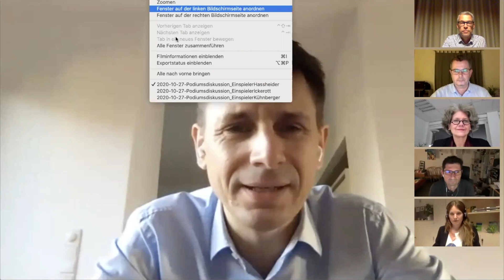Podiumsdiskussion: "Digitale Lehre – Wie funktioniert das?"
In einer Podiumsdiskussion sprechen Wissenschaftlerinnen und Wissenschaftler von Hochschule und Universität Osnabrück gemeinsam mit Schulleiter Dr. Udo Cronshagen über Erfahrungen, Chancen und Herausforderungen der digitalen Lehre.

• Prof. Dr. Karsten Morisse, Professor für Medieninformatik und Leiter des e-Learning Competence Centers an der Hochschule Osnabrück
• Prof. Dr. Ursula Walkenhorst, Professorin für Didaktik der Humandienstleistungsberufe an der Universität Osnabrück
• Miriam Burfeind, Doktorandin der Berufs- und Wirtschaftspädagogik an der Universität Osnabrück
• Dr. Udo Cronshagen, Schulleiter der Gesamtschule Schinkel

Moderation: Prof. Dr. Frank Ollermann, Professor für Psychologie und User Experience an der Hochschule Osnabrück sowie Leiter des Geschäftsbereichs Hochschuldidaktik im Zentrum für Digitale Lehre, Campus-Management und Hochschuldidaktik (virtUOS) an der Universität Osnabrück

Impulsstatements:
• Prof. Dr. Ingmar Ickerott, Vizepräsident für Digitalisierung an der Hochschule Osnabrück
• Helena Haßheider, e-Learning Competence Center an der Hochschule Osnabrück
• Prof. Dr. Kai-Uwe Kühnberger, Vizepräsident für Forschung und Nachwuchsförderung der Universität

© Vorschaubild: Universität Osnabrück | Hochschule Osnabrück